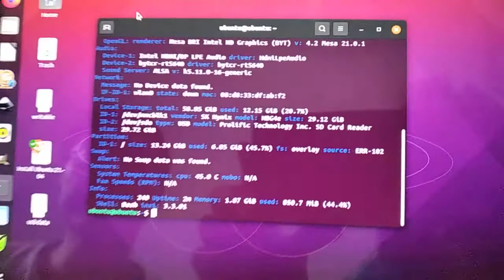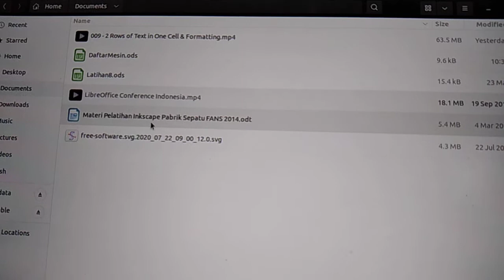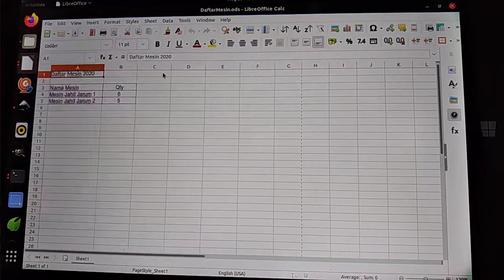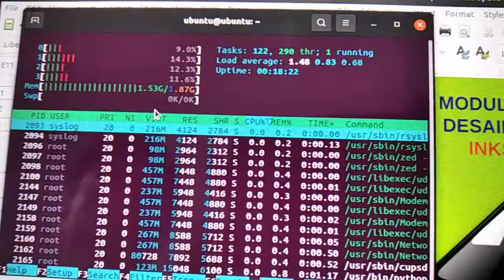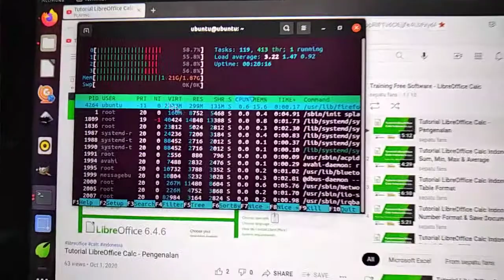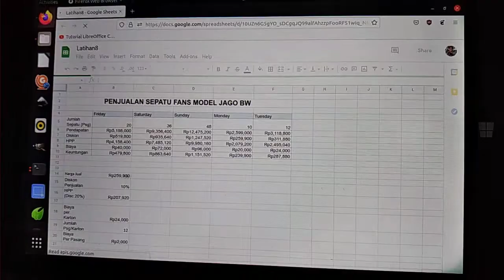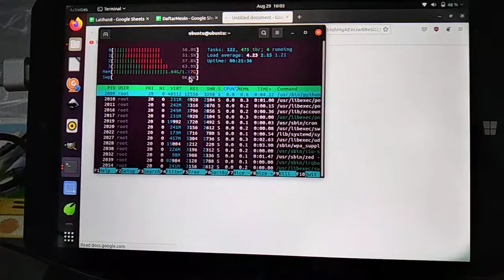GramediaBook Tablet Intel Atom Z3735F RAM 2 GB di Ubuntu Linux 21.04 Gnome (ft. LibreOffice 7.2)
GramediaBook Tablet keluaran 2015 ini, merupakan produk Gramedia yang ditargetkan buat edukasi. Tablet WIntel (Windows Intel) ini sayangnya memakai OS Windows 8.1 yg sudah EOL. Ini pengujian menggunakan Ubuntu Linux 21.04 dengan DE Gnome dan menjalakan aplikasi LibreOffice 7.2 melalui Flatpak.

Untuk cara instalasi Ubuntu 21.04 di tablet ini, Ikuti panduannya di blog ini: